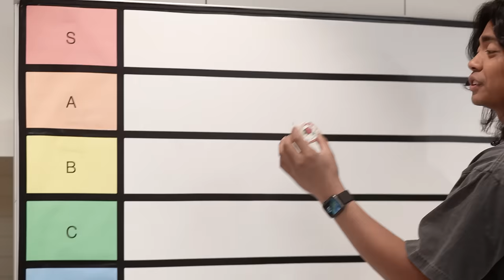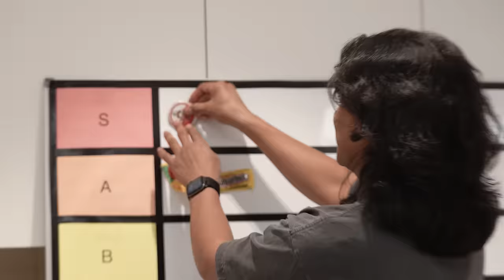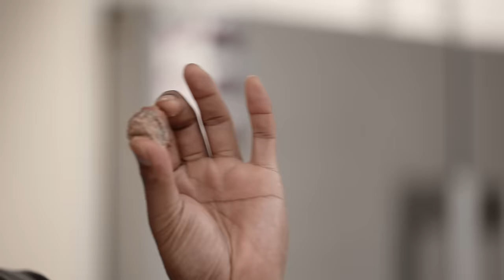I Tried Every Mexican Snack For The First Time